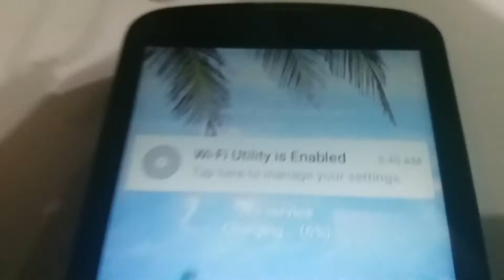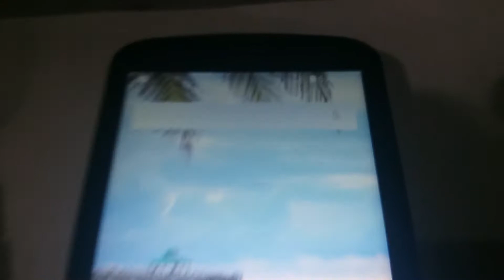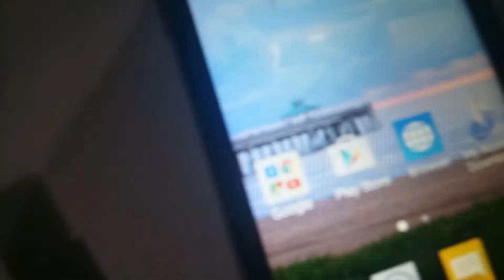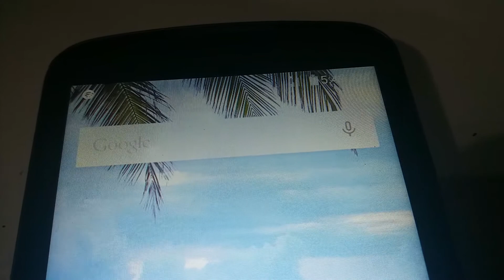Candlelight Cellphone Charging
A peltier connected to a boost converter charging cellphone. I used old CPU heatsink on top of the peltier sp that when the peltier is being heated at the other side, there will be difference in temperature and produces voltage. I put silicone compound to both heatsink and can for efficient temp conduction.